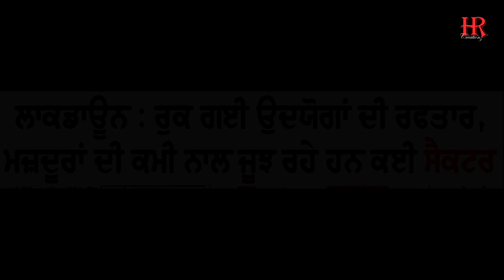Faraz (Full Song)| Hindi Kesri| Happy Ramdittewala| Upinder R| Latest Punjabi Song 2020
H.R. Creationz brings up new track “Faraz" which is an Urdu word means Responsibility. This song is dedicated to all migrants who were suffered due to Lockdown and also got harassed because of strict government policies . This song is penned, composed by renowned writer Happy Ramdittewala, sung by very talented singer Hindi Kesri and Music and mastered by G. STAR Multimedia.
Use Head phones for the better quality of sound.
Singer: Hindi Kesri
Lyrics/Concept: Happy Ramdittewala
Mix and Master: G. Star Multimedia Studios
Additional Director/ Choreographer: Navdeep Sharma
Director/ Screenplay: Upinder Rajan
Video Editing: Innovative Graphix
Photo Collection and Videography : Diksha
Label: H.R. Creationz
Special Thanks: Rajinder Sidhwan, Devinder Sharma, Nirmal Bambiha, Vijay Kotakpura, Kanwal Jeet, Dharamjeet, Dr Gaurav Sharma, Nitash Nishu, Varun Veenu, Kuldeep Matwala
Special Supportive team: Kushal & Aryan
Stay Healthy Stay Safe
-Team H.R. Creationz